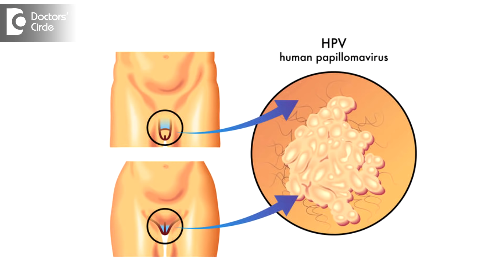How often to go for Cervical Cancer screening? - Dr. Beena Jeysingh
According to the current guidelines the screening should start at the age of 21, before 21 years of age there is no need of pap smear testing irrespective of the sexual activity and this screening continues up to 65 years of age beyond which your gynecologist advises you to continue screening based on the previous tests results. We get to do this once in 3 years if it is pap smear testing alone it is done in once in 3 years and this can be delayed or done once in 5 years if the pap smear testing can be combined with the human papilla-mo virus testing.